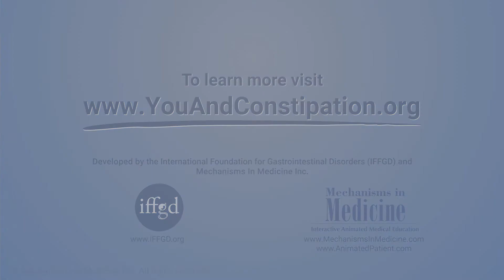What are the risk factors for chronic constipation?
Dr. Jeanetta Frye, expert on chronic constipation, discusses the various risk factors for this condition. She explains how gender and chronic constipation can be related, as well as the role of surgery in causing chronic constipation. Finally, Dr. Frye describes medical treatments and conditions that can cause chronic constipation.